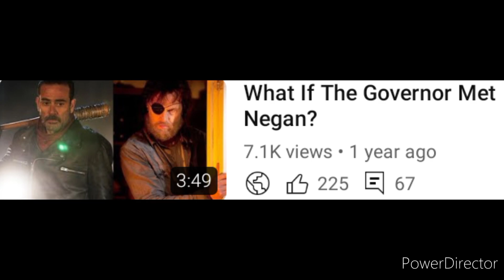What If Negan Saved The Governor Remake Part 1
today we get a series on my second most popular video of two of the most popular villains in The Walking Dead
New Nick's Topics Discord
nickstopics0814
AND IF YOU HAVE YOUR OWN WHAT IF IDEA'S PLEASE TELL ME IN COMMENTS AND I'LL SEE WHAT I CAN DO.